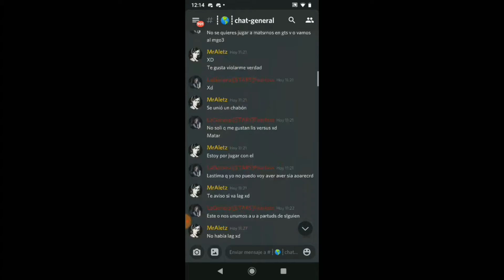GTA v Actividad Call of Dutty wurh Friends